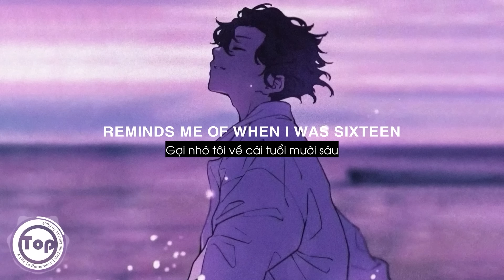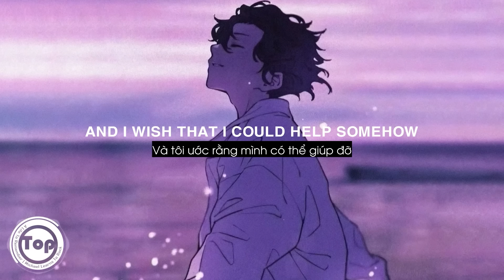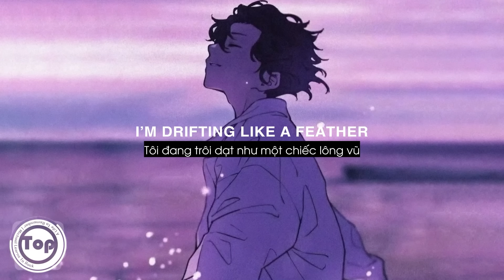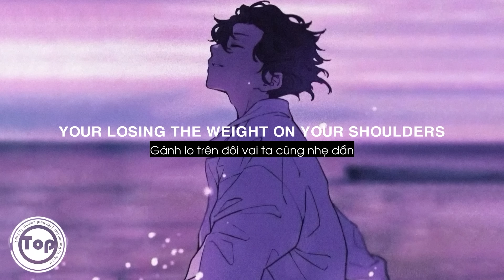A Life To Remember - Michael Learns To Rock (Lyrics + Vietsub) ♫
A Life To Remember - Michael Learns To Rock

Lyrics:
The sound of playgrounds I admit
Reminds me of when I was a kid
The mood of long-forgotten scenes
Reminds me of when I was sixteen
The road was somehow rough
And time has made me tuff
But all in all I know I have

A life to remember
A will to let go
I’m drifting like a feather
To a place that I don’t know
In my soul
I hear that someone’s crying now
And I wish that I could help somehow
If I could be a God
With angels by my side
Then I would make all faces smile

A world to remember
In my soul
It’s easy to live when your older
Your losing the weight on your shoulders